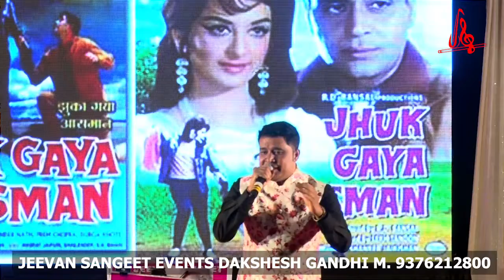Kon Hai Jo Sapno Me Aya recreated & covered By Vishwanath Batunge jeevan Sangeet Events